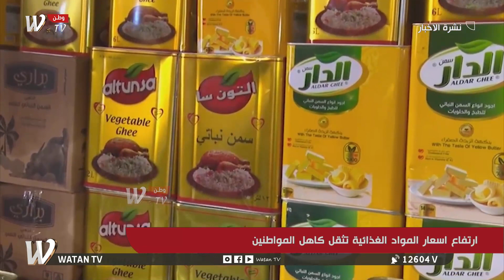ارتفاع اسعار المواد الغذائية تثقل كاهل المواطنين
تقرير: علي ياس/ بابل